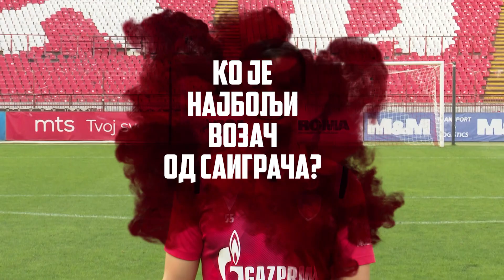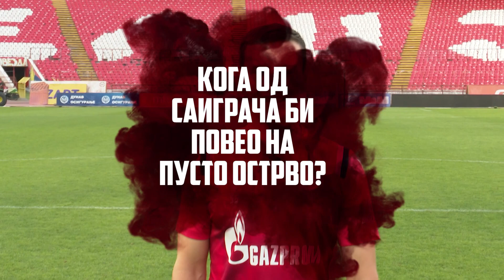Od gola do gola | Slavoljub Srnić